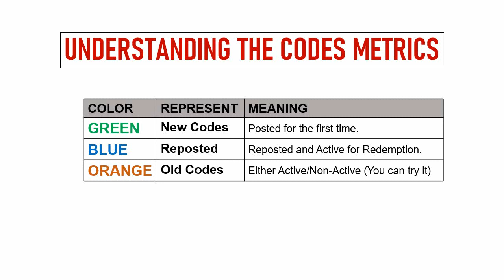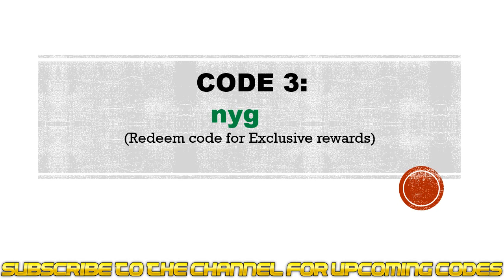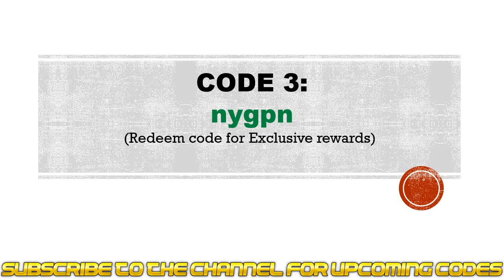🔥 Chaos Immortal Era Codes 2023 | Chaos Immortal Era Gift Codes | Chaos Immortal Era Redeem Codes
Today I will share new gift codes for Chaos Immortal Era.

Step 1: In game, tap on the Welfare Events icon located on the top right side of the screen.
Step 2: New window will pop up, click on the Gift Code button.
Step 2: Enter the gift codes in the textarea.
Step 4: Click on the Claim button and that's all.